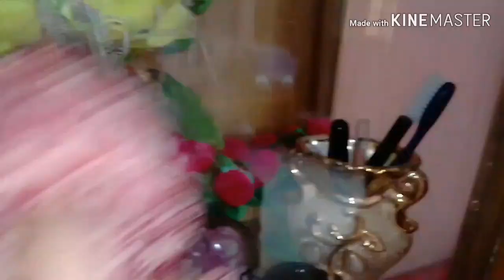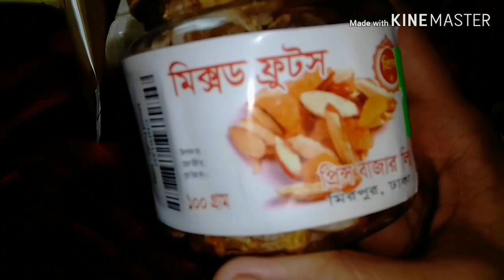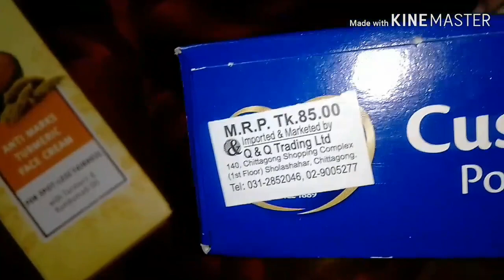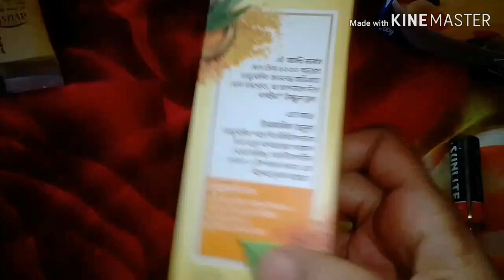এই অবস্থায় ছেলেকে নিয়ে আবার কেন হাসপাতালে যেতে হলো।দেবর বানালো পুডিং,হাসবেন্ডের হাতের বাঙ্গির শরবত।